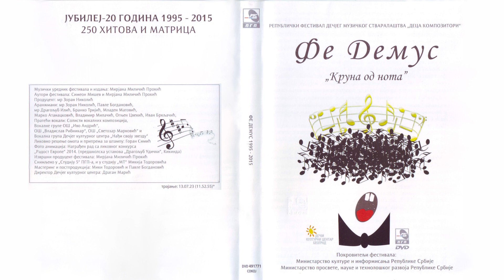Dana Gašić i Ana Marić - Trebaš mi | [Official Music Audio]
Muzika: Dana Gašić, Ana Marić
Tekst: Dana Gašić, Ana Marić
Aranžman: Zoran Nikolić